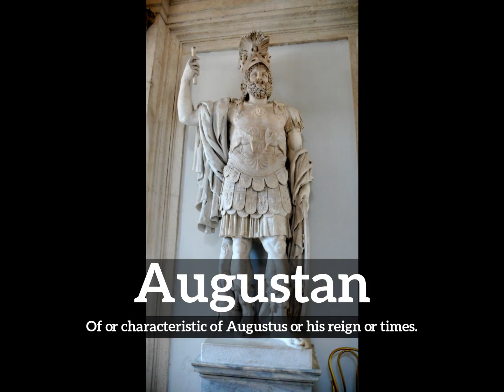How Does Augustan Look? | What is Augustan? | How to Say Augustan in English?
Learn how to pronounce augustan with Imago Spectrum.

What is augustan?
How does augustan look?
How to say augustan in English?
What does augustan represent?
What is the defintion of augustan?

Imago Spectrum allows you to easily memorize common English words and phrases by joining visual and auditory learning environments into a short video. Focus on the images and repeat augustan several times for best retention results.

In this video we are speaking the word, augustan. Do take note of how augustan is spelled.
The definition of augustan is listed below the word in the video.
Augustan:  Of or characteristic of Augustus or his reign or times.